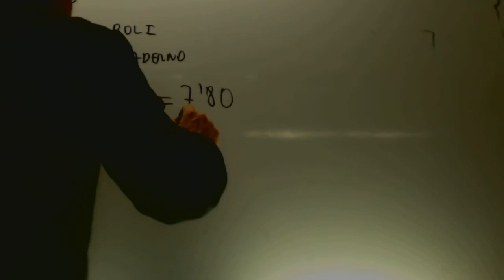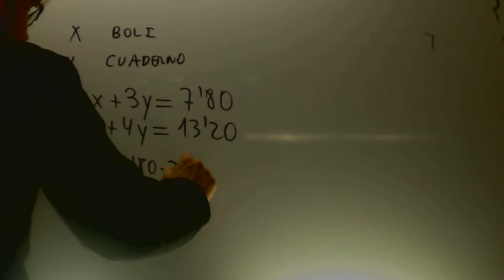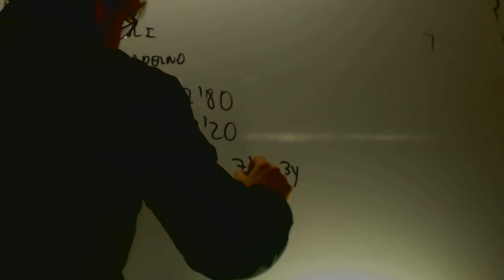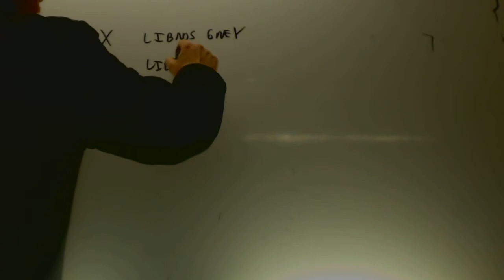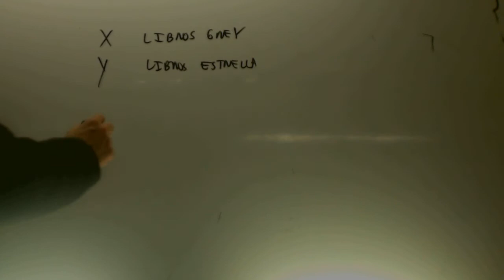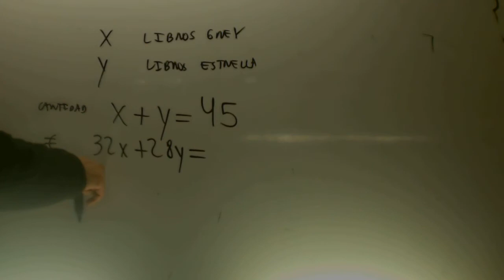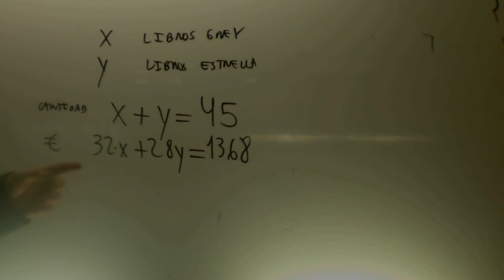Problemas de sistemas Matematicas 3 ESO Academia Usero Estepona